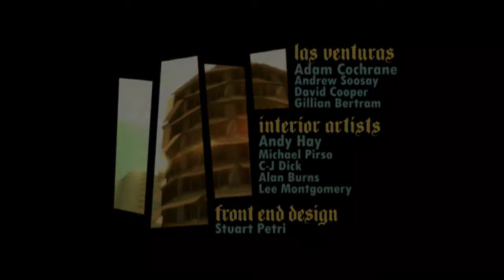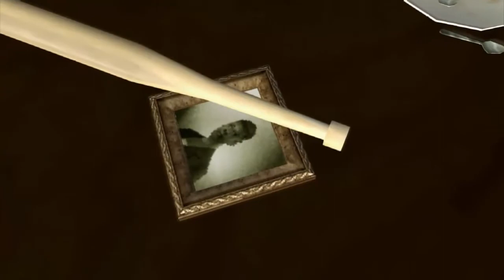GTA: San Andreas - Intro & Mission #1 - Big Smook (HD)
Grand Theft Auto San Andreas Walkthrough Part 1 pc Gameplay - Now Officially on the pc  - San Andreas Pc Walkthrough Part 1 1080p 60fps Gameplay Let's Play Playthrough

►For Cheap PSN & Microsoft Money's & PC Games -
►My Laptop -
►Gaming Chair & Wheel Stand -